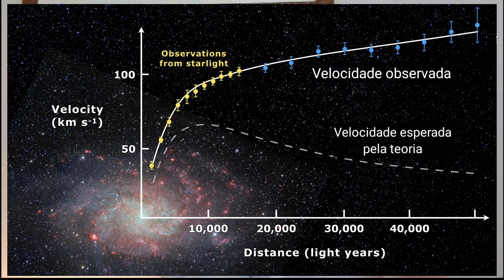O que é MATÉRIA ESCURA? Detecção e hipóteses!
Olá pessoal!

No vídeo de hoje vamos responder a pergunta do Eduardo Giacomelli sobre o que é MATÉRIA ESCURA! Como os cientistas detectam matéria escura? Quais as hipóteses para o que seria esse material?!

Esse vídeo faz parte de uma playlist que estou criando aqui no YouTube com as perguntas e respostas que surgem nas LIVES do curso de Astronomia!

Pra quem não sabe, eu sou professor de Física e estou ministrando um curso gratuito de Introdução à Astronomia por aqui e, durante as aulas ao vivo, surgem ótimas perguntas que enriquecem muito a experiência e o aprendizado. Como as aulas são muito grandes e as perguntas ficam perdidas no meio das aulas, achei interessante recortá-las nessa playlist com vídeos mais curtos e diretos sem muita edição.